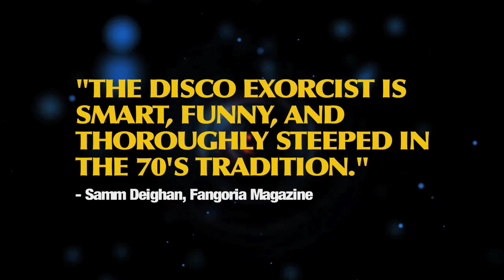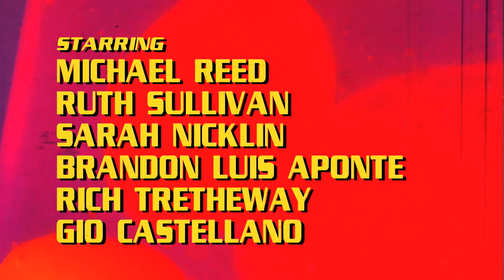The Disco Exorcist - UK trailer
Trailer for wild and wacky horror comedy The Disco Exorcist, released in the UK by Monster Pictures on 14th October 2013. Get down or get dead with the coolest ever boogie man!

Rex Romanski is a swinger - a suave womaniser and nightclub dancer. His aim in life is to seduce women, and then casually dump them. He meets his match in Rita Marie, a black magic priestess. When he seduces her and sprns her, she reigns all hell down on him and the nightclub in a rampage of murder and mayhem, in this sex-filled outrageous  homage to 1970's exploitation movies.

FANGORIA made it DVD of the month!